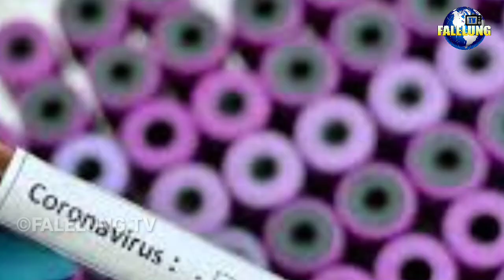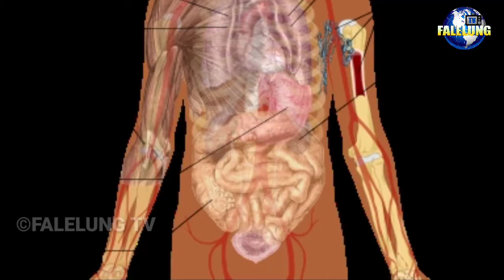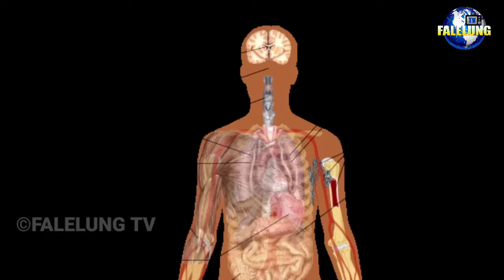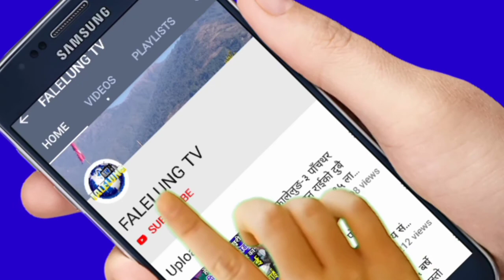Corona को रोना बारे अहिलेसम्मकै थाहा नपाईएको तथ्य यस्ता छन, छिटो हेर्नुहोस || Covi d 19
Covid -19 Coronavirus Suffering the World

*Host :- Rajendra Kerung
*Guest :-
*Edit/Production:- Falelung Tv Pvt Ltd.

 join भईदिनुहोला।

©® FALELUNG TV